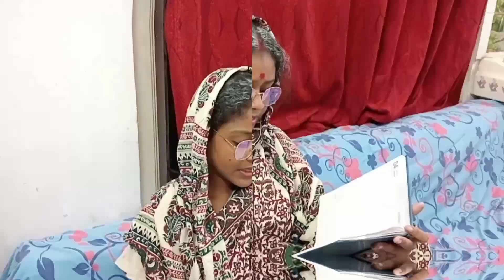শাশুড়ির ইলিশ কেলেঙ্কারি 😵।।নাটক।।আমার নতুন প্রচেষ্টা 🤗